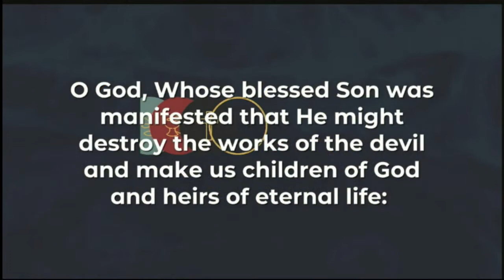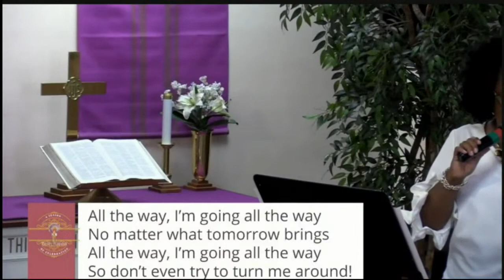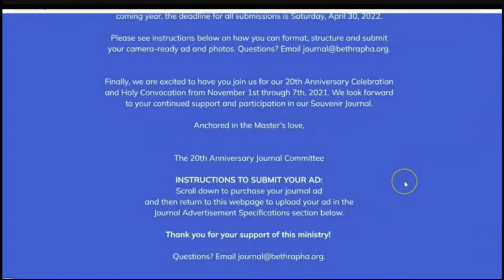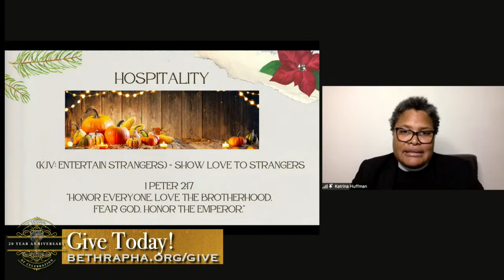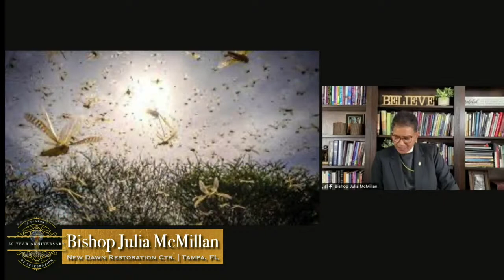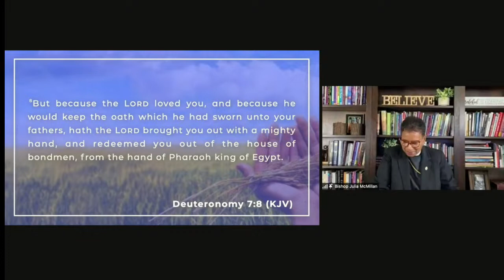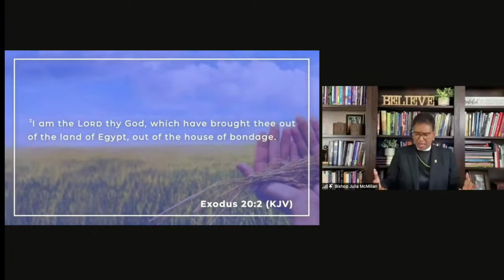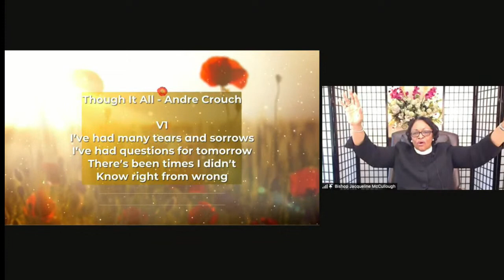Bishop Julia McMillan - After The Locust Years: A Call To Obedience